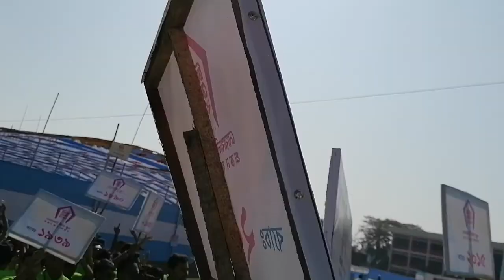Noakhali Zilla School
Milon Mela 2020